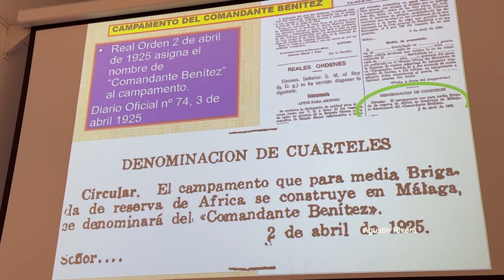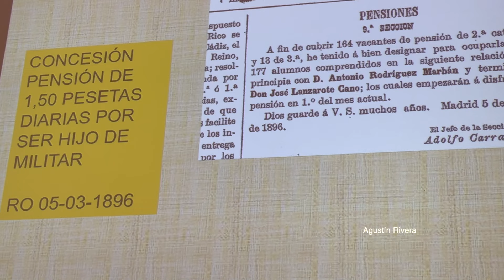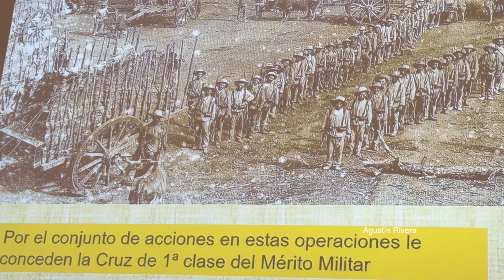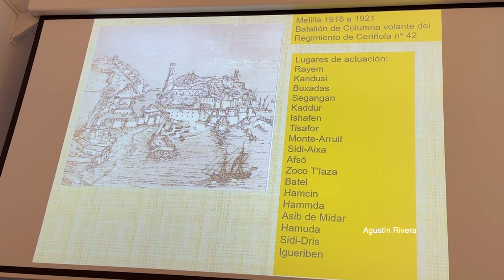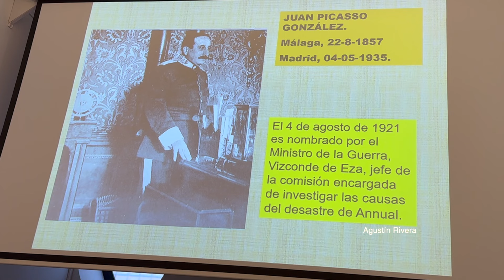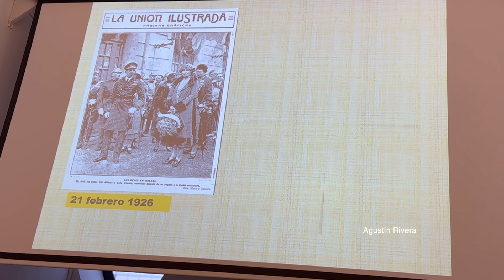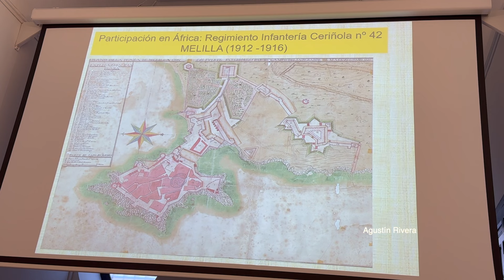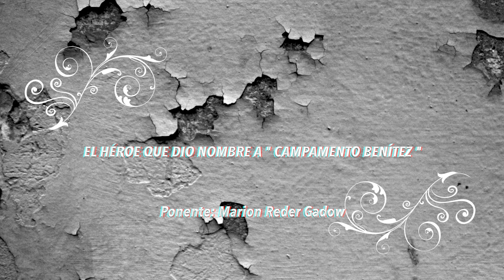EL HÉROE QUE DIO NOMBRE A " CAMPAMENTO BENÍTEZ "